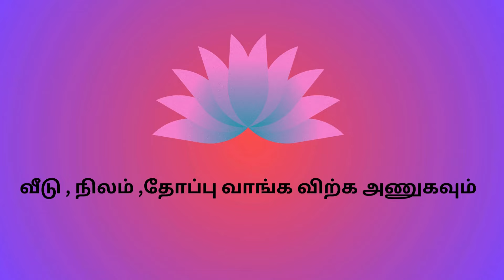வல்லன்குமாரன்விளை மெயின் ரோட்டில் இடம் விற்பனைக்கு lotusrealestate nagercoil இடம் வாங்க விற்க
23 Cents Land for Sale in Vallankumaranvilai
Main Roadside
Very Good for Commercial Purposes
10.25 Lakhs per Cent

பண்ணை நிலம் விற்பனைக்கு
மிகமிகஅழகியவிவசாயபூமிவிற்பனைக்குஊர்ஒட்டியவிவசாயபூமிவிற்பனைக்கு
LandforsaleinNagercoil/agriculturelandsaleinNagercoil/coconutfarm
acerlandforsale || 25lakhperacre || 25lakhs || lowpricelandforsale || landforsale